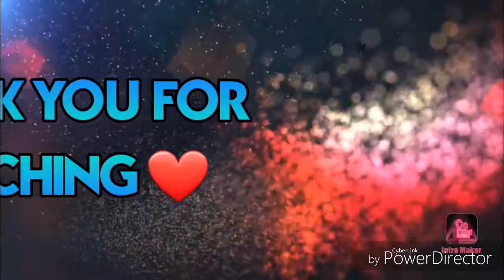Cannon on blob.io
Hi guys welcome To video today i make a Cannon split thank you watching

1.creep blob
2.myro blob
3.team 1carus
4.oguz asmr blob
Thanks ❤❤